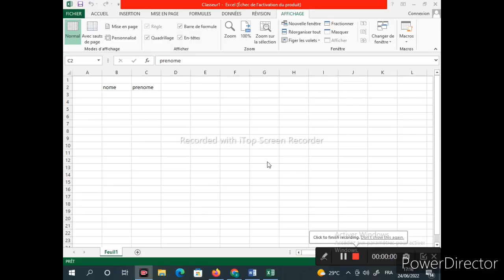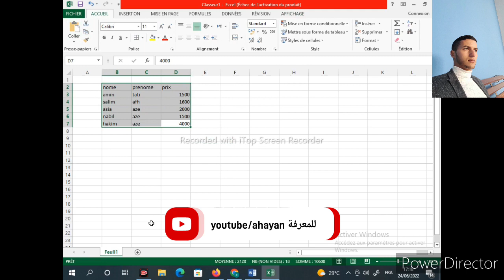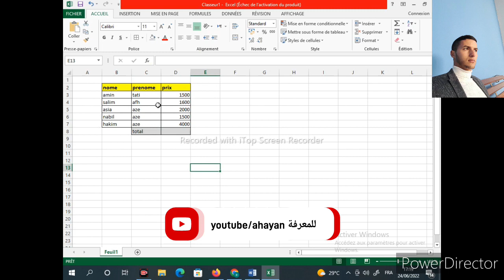تنسيقات الجدول في برنامج Excel